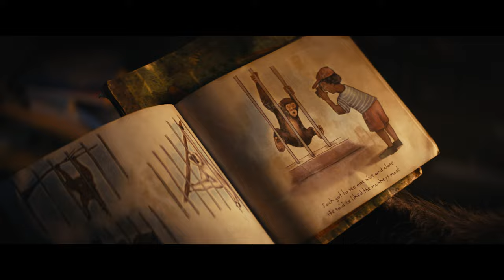KINGDOM OF THE PLANET OF THE APES Official (4K ULTRA HD) Trailer 2